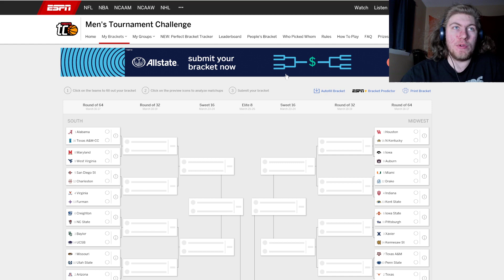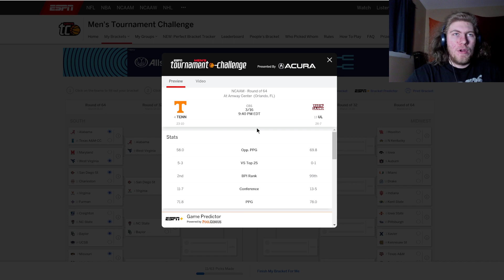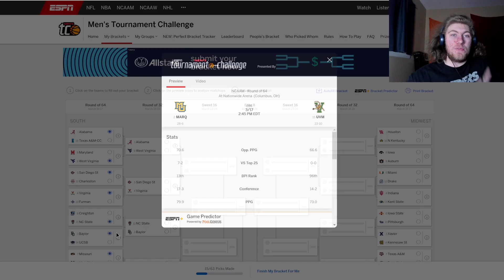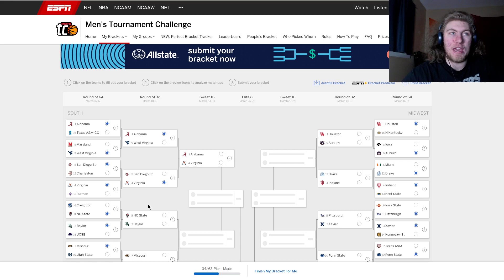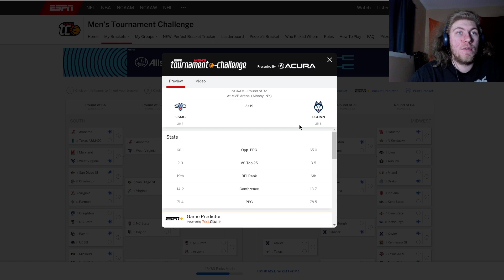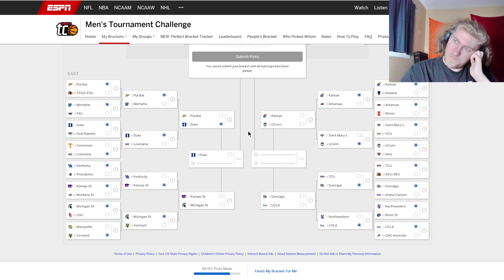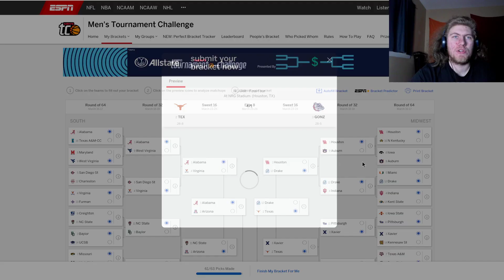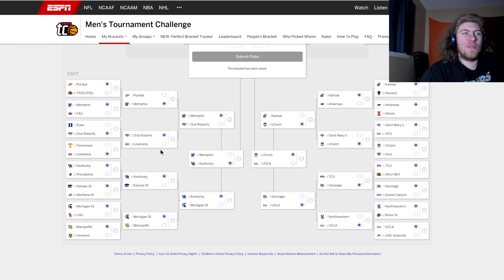My 2023 March Madness Bracket Predictions (unedited)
I missed out on making a video for last year's March Madness Tournament, but this is my favorite time of year in sports and I'm glad to be back making content for it.